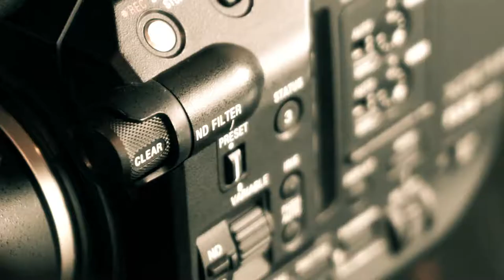The GREAT Sony FS5II Cinema Camera - Promo/Breakup Video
A sad day has befallen Filmko Studios. We need to sell a camera. So, we decided to make it a promo/breakup video. Try not to cry!

You can give this camera a home

My main camera
My GoPro
My secondary camera
My cinema camera
My everyday drone
My cinema drone
My cinema drone pro bundle
My everyday camera bag
My big camera bag
My external monitor/recorder
My mic
My audio recorder
My slider
My tripod
My SD card
My gorilla pod
My main gimbal
My cinematic gimbal
My glide cam
My main lens
My secondary lens
My wide angle lens
My hard drives
My headphones